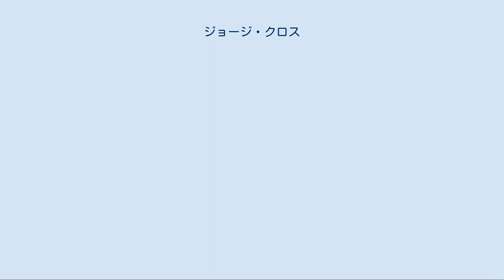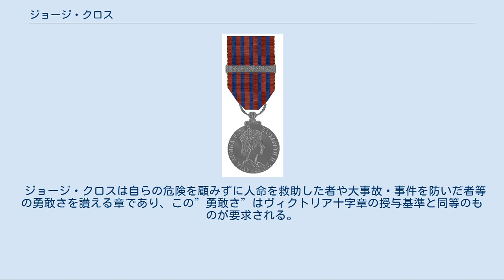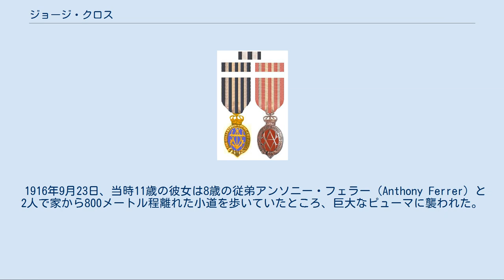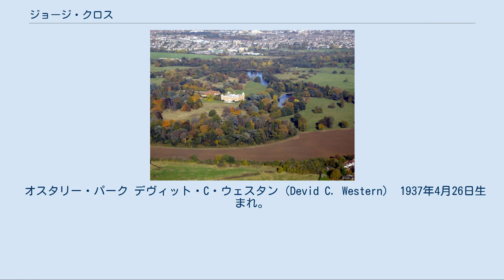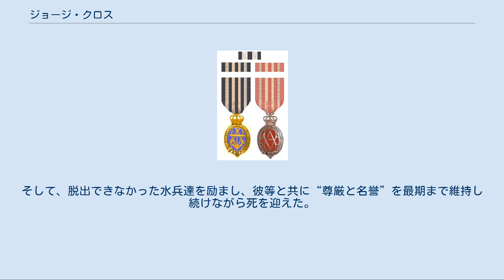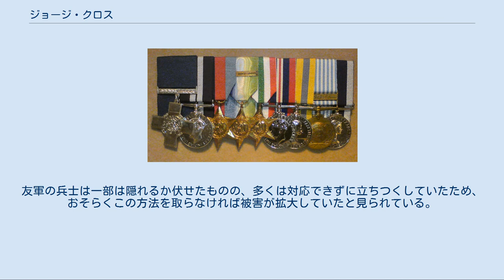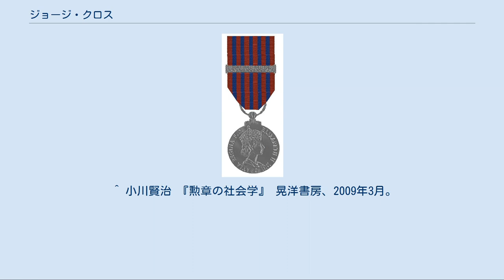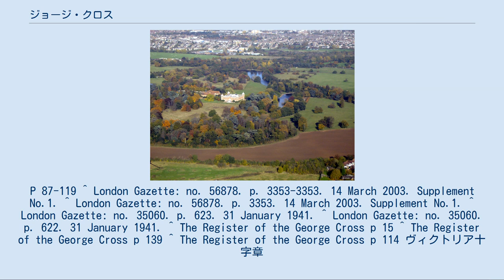ジョージ・クロス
ジョージ・クロス（George Cross）は、人命救助等に於ける極めて勇敢な行為に対して与えられるイギリスのクロス章。
イギリスだけではなく、カナダやオーストラリアのクロス・オブ・ヴァロー（Cross of Valour）のような、相当する章が制定されていない英連邦王国構成国や植民地に於ける同行為も対象となる。
グレートブリテン及び北アイルランド連合王国の勲章・記章の中ではヴィクトリア十字章（Victoria Cross）に次いで高位の章であり、受章者は”GC”のポスト・ノミナル・レターズを使用することが許される。
 ジョージ・クロスの本体は銀製のギリシャ十字で、表面中央の円内には竜と戦うセント・ジョージの騎馬像、その周囲に”FOR GALLANTRY”の文字、その外側の四隅に制定者であるジョージ6世を表す”G”と”Ⅵ”を組み合わせたマークが刻印されている。
裏面には無地で、受章者の名前並びに授与の決定がロンドン・ガゼットに掲載された年月日、及び後述する旧褒賞受章者の場合はジョージクロスへ交換した日付が彫られる。
勲章本体は表面のみに月桂樹の模様が入った銀製の紐と小さな環で紺色の綬に繋がれる。
 男性及び制服着用の女性は小綬で左胸に吊し、制服以外の服装の女性は小綬より幅広い蝶結びのリボンで左肩に吊して佩用する。
制定当初の小綬の幅は1.25インチ（約32mm）だったが、1941年5月8日のロイヤル・ワラントによって1.5インチ（約38mm）へ変更された。
また、リボンを略綬として着用する場合は、その上に十字章のミニチュアを付ける。
 複数回受章者のための飾板も制定されているが、これまで該当者は出ていない。
 ジョージ・クロスは自らの危険を顧みずに人命を救助した者や大事故・事件を防いだ者等の勇敢さを讃える章であり、この”勇敢さ”はヴィクトリア十字章の授与基準と同等のものが要求される。
そして、ヴィクトリア十字章が“敵前での勇気ある行為”が授与条件であるのに対し、ジョージ・クロスは“敵前ではない場所での勇気ある行為”が対象となる。
このことから、ジョージ・クロスは「戦闘以外での行為を対象としたヴィクトリア十字章に相当する勲章」と位置付けられており、ヴィクトリア十字章と共に特別な扱いのクロス章である。
クロス章は一般的にはオーダーより下位に位置するが、ジョージ・クロスの佩用位置やポスト・ノミナル・レターズを列記する際の順番は「ヴィクトリア十字章以外のあらゆる勲章・記章の上位」とされており、最上位のヴィクトリア十字章と最高位のオーダーであるガーター勲章の間に位置する。
これら2つの十字章は受章者の団体を共有しており、名称を”ヴィクトリア・クロス & ジョージ・クロス協会”としている。
 ジョージ・メダル ヴィクトリア十字章の対象が軍人に限られているのに対してジョージ・クロスには対象者の身分や職業による制限がない。
そのため、ジョージ・クロスは一般市民が受章できる最高位の章であり、”市民のヴィクトリア十字章”とも呼ばれている。
しかし、同様に「自己の危難を顧みず人命の救助に尽力した者」を対象とした日本の紅綬褒章では公務による行為が除外されているのに対し、その様な制限もないため、警察官や消防士も数多く受章している。
また、軍人でも勇気を示したのが敵前ではない場合、この勲章が授与される。
例えば、テロリストが相手の場合は”敵前ではない場合”とされるので、北アイルランドでのIRAとの戦闘に於いて”勇気ある行為”を示した軍人にはヴィクトリア十字章ではなくジョージ・クロスが与えられている。
 ジョージ・クロスの下位には、ジョージ・クロスと同時に制定されたジョージ・メダルがあり、授与基準がジョージ・クロス程厳しくないので広く授与されている。
 ジョージ6世 第二次世界大戦中のイギリス国内は空襲に見舞われ、一般市民もその危険に晒されていた。
その様な状況に於いて、不発弾処理の任に当たる将兵や防空警戒の女性補助兵士、消火活動に奮闘する消防士、被災者を命がけで救助する警察官や一般市民らによる”勇敢な行為”が数多く見られたが、その”銃後の守り”に於ける”勇敢さ”に報いるに相応しい勲章がなかった。
ジョージ・クロスが制定される以前にも、広範囲の”勇敢な行為”を対象とした褒賞として1922年に制定されたエンパイア・ギャラントリー・メダル（EGM）が存在したが、その地位は低いものだった。
 そのことに心苦しさを感じた当時の国...